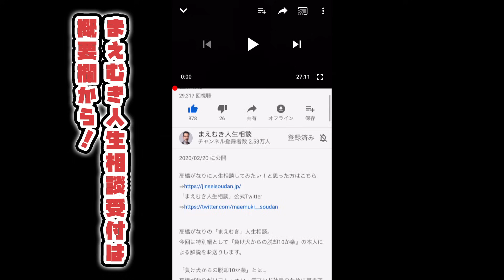【高橋がなり】ビジネスの先読みをせず、まずは一手打つべし！事業拡大を目指す車コーティング業32歳、個人事業主。OEMで作ったオリジナル商品は売れるのか？初の人材採用は難航必至？【まえむき人生相談】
高橋がなりをはじめとする、人生の先輩に「人生相談」をしてみたい方はこちら
■申込みの前に先輩たちのプロフィールをチェック！
まえむき人生相談ホームページ

鎌倉の超高級民泊！絶好のロケーション！
【3rd HOUSE（サードハウス）】

高橋がなりの「まえむき人生相談」

本日の相談者様は・・・
車のコーティング業をしているハギワラさん、32歳。

現在は、元請けさんへ出張して車のコーティング等を行う仕事をしている。
仕事は順調だが独立して2年が経ち、そろそろ事業を拡大したいと考えている。

事業拡大の最初の一手は、車のコーティング剤の「オリジナル商品」を作ること。
自分が使い心地が良いと思うサンプルを中国から取り寄せて販売してみたそうだが、正直まったく売れない･･･

しかし、高橋がなりはこの「オリジナル商品」に興味津々。
それは、企業の成長には「オリジナリティー」が不可欠だと知っているから。
たった1つ、自慢のオリジナル商品があることが、企業にもたらす影響は？

事業拡大の次の手は、人を雇用すること。
現在は一人で仕事をしているハギワラさん。
近々、初めて人材を採用し、育成したいと考えている。
小さい会社の人材採用について、心得るべきこととは何か？
高橋がなりが語る『会社を大きくできるかどうかの分かれ道』とは？

今回のご相談もお楽しみください。

まえむき人生相談「オフ会」を好評開催中！！

月１回ほどの頻度で不定期にオフ会を開催しています。
オフ会へ参加を希望される方は、下記のフォームからお申込みください。
開催日決定後に「まえむき人生相談事務局」よりご連絡いたします。
お日にちのご都合があえば、お申込みください。

オフ会に参加を希望される方はこちら

ついにオープン！鎌倉の超高級民泊！絶好のロケーション！

3rdHOUSEから見える美しい風景は公式Instagramから

2022年8月についにオープンした、鎌倉の超高級民泊【3rd HOUSE（サードハウス）】
プロモーションビデオはこちらから。

・高橋雅也をご指名頂くと、コンシェルジュとして皆様の楽しい旅のお手伝いをいたします。
・社員研修としてご利用頂く場合には、高橋がなり講演会の開催も可能です。
皆様お誘いあわせの上、ご利用下さいませ。